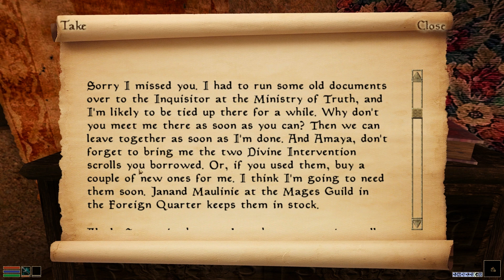Morrowind - Let's Play ► #9 Overhaul 3.0 Main Quest Only [1080p HD]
Part #9! It's a prison break! And Caius is leaving!? What am I to do without the shirtless wonder?